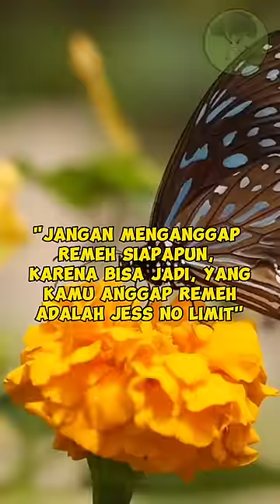Inilah Youtuber Yang Membantu Jessnolimit saat masih pemula di youtube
Saat seribu subscriber, jessnolimit slalu ditolak kolaborasi, hingga pada akhirnya, youtuber ini mau membantunya

Perjalanan jessnolimit menuju kesuksesan, tidaklah mudah...

Jika kalian mengira jessnolimit hanyalah gamers beruntung hingga bisa sukses, maka kalian salah guys

Sebelum aktif di YouTube, jessnolimit sempat menjadi top 4 global rank mobile legend

namun pada saat itu, dirinya tak mendapat uang dari sana

Dan kemudian, ia mencoba menjadi konten kreator di YouTube

ia beberapa kali mengajak kreator lain untuk kolaborasi, namun semuanya ditolak, karena jessnolimit baru mempunyai seribu subscriber, bapaknya Lo lucu banget

Namun pada suatu ketika, ada seorang konten kreator gaming, yang menerima tawaran jessnolimit

ia adalah bang Dicky atau tampan gaming

Hingga mulai dari situ, perlahan channelnya mulai naik, dan menjadi youtuber sukses hingga sekarang

pesan yang dapat kita ambil adalah, jangan menganggap remeh siapapun, karena bisa jadi, yang kamu anggap remeh adalah jessnolimit